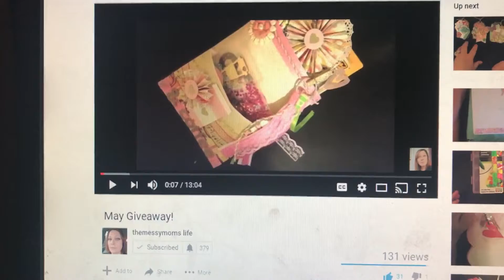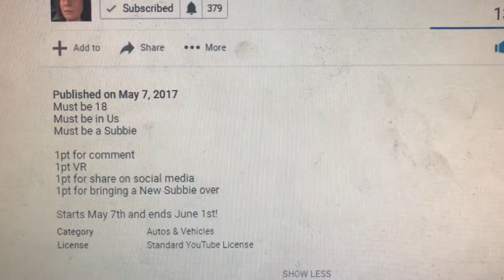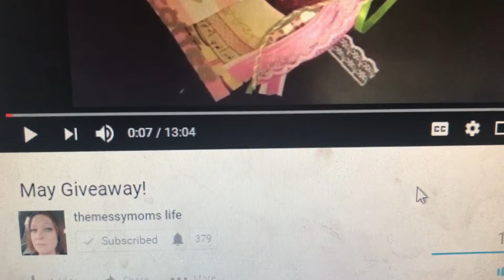VR FOR THE MESSEY MOMS LIFE MAY GIVEAWAY!!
THANK YOU ALL SO MUCH FOR WATCHING AND I HOPE YOU OVER AND SHOW SOME SUPPORT ON HER CHANNEL AND ENTER HER GIVEAWAY AND PLEASE DONT FORGET TO LET HER KNOW I SENT YOU!